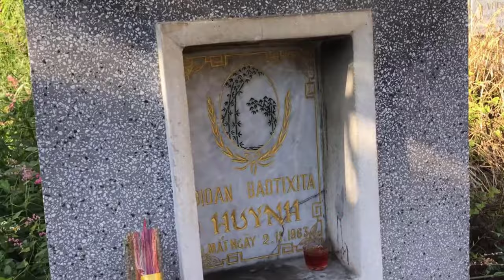Xử bắn Ngô Đình Cẩn em trai TT Ngô Đình Diệm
♦ Kênh THANIE VÕ sưu tầm hình ảnh và video cổ xưa mọi miền đất nước Việt Nam và nét văn hóa hay của dân tộc VN ta từ thuở xa xưa.
  ♦ Nhạc trong video (Music tracks used in the video).